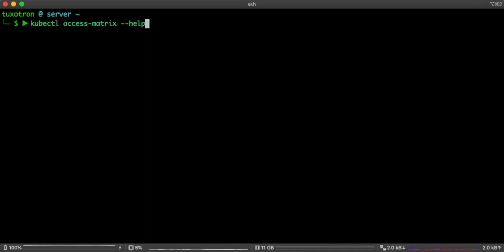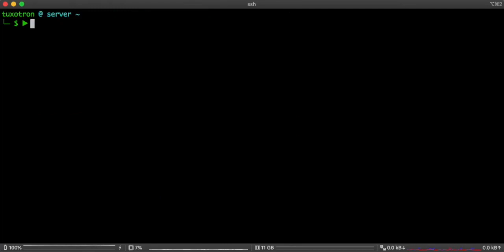Gestión Kubernetes: kubectl-rakkess plugin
El control de accesos a todos los elementos de un clúster Kubernetes es una de las principales tareas dentro de la securización del mismo. Desde kubectl es posible obtener esta información de un recurso, pero no es posible conseguir una vista general. Esto es precisamente de lo que se encarga rakkess, el cual nos permite obtener una lista completa en forma de matriz de la situación actual de los derechos de acceso entre los usuarios y todos los recursos del servidor. En el siguiente vídeo puedes ver una demostración de su funcionamiento. Más información en el artículo y en el libro Docker:DevSecOps